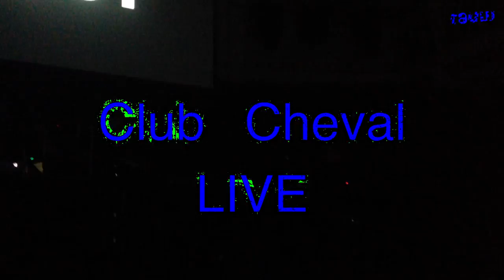Club Cheval LIVE @ RAUW 19-12-2015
Club Cheval LIVE @ SuperRauw @ Paradiso Amsterdam